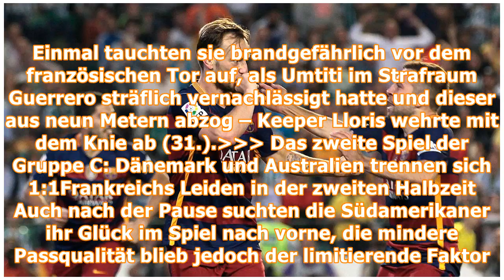Frankreich gegen Peru: Französischer Schongang genügt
Kylian Mbappé trifft zum 1:0 – REUTERS Jekaterinburg. Frankreichs Teamchef Didier Deschamps hatte nach dem mühevollen Auftaktsieg Kritik an seinem Sturmtrio geübt, gegen Peru standen dann auch nur noc...